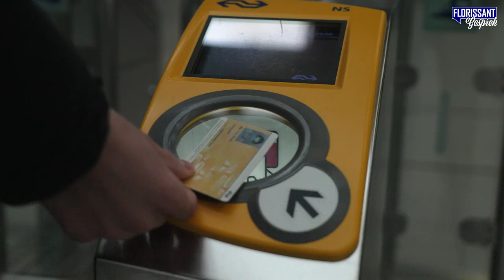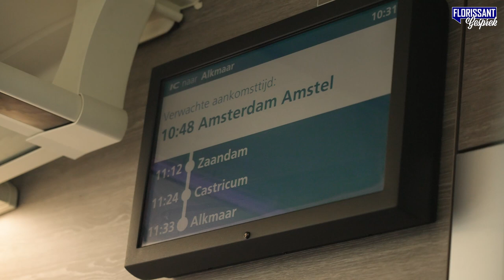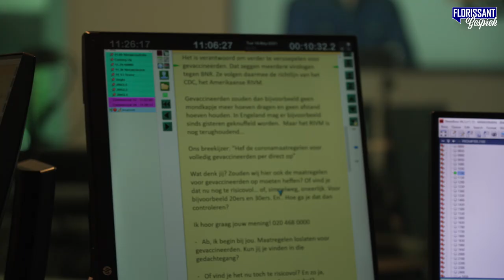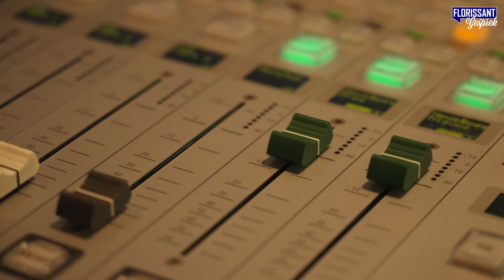Tom de Nooijer: “Mensen begrijpen ons niet meer” | FLORIAN